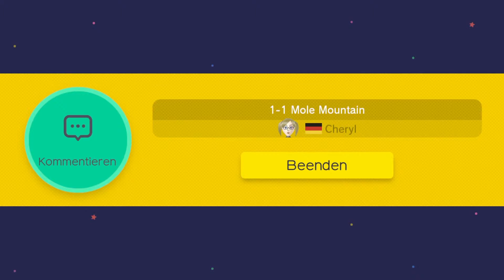Mole Mountain - Super Mario Maker